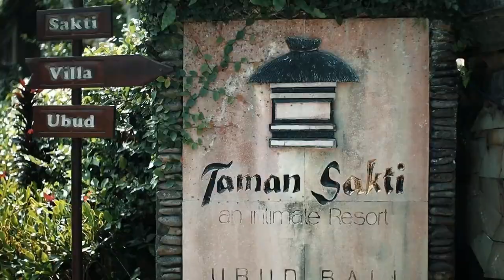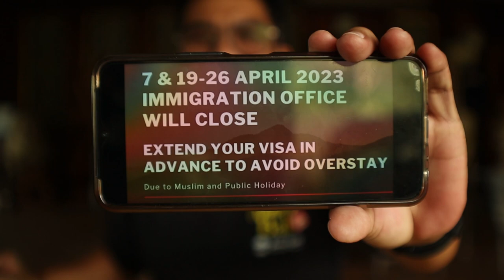Budget Villa in Sanur Bali with private Pool - How to stay in Bali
And I have important news from the Immigration too. This will give you experience have your owned house, your owned villa in Bali before you decided to one day live in Bali.  However this Budget Villa with private pool which near Sanur in my opinion is on perfect location. Besides very closed to Sanur, Only 5 minutes from the immigration, only 10-15 minutes to commercial district in Bali where there are malls, etc., only 30-40 minutes to the Airport, 30-40 minutes to Canggu. And 30 minutes from the biggest Mall in Bali which just opened last week 24th of March 2023
To book this villa is easy, you can just go to the airbnb link mentioned bellow or send me email which also mentioned bellow
Bali vlog of how to stay in Bali now. Condition in Bali updated

As if you need help for B211A single entry visa, D212 multiple entry visa, Investor Kitas, retirement kitas, or information and help of how to get Driving license in Bali

To get Visa on arrival online or Apply Second home visa yourself
(But i dont think the second home visa works yet)

Safety Wing Insurance, suitable for traveler and Digital Nomad in Bali